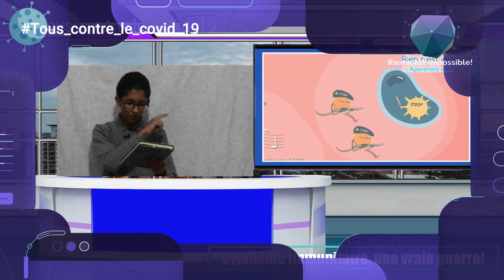Comment marche l'immunité adaptative?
Nous vivons actuellement une pandémie à cause du covid-19, mais comment notre corps se défend.